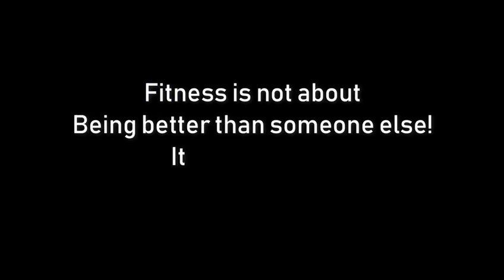Transformation with home training and diet at Restorelife! 💪🏻💪🏻